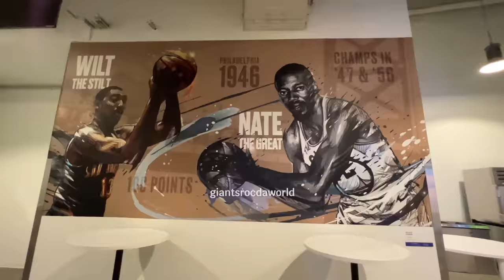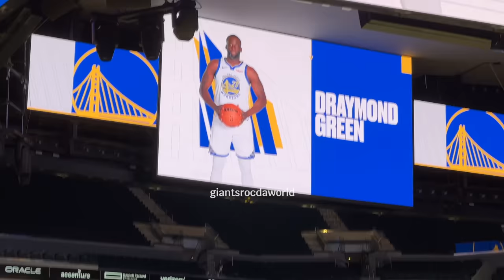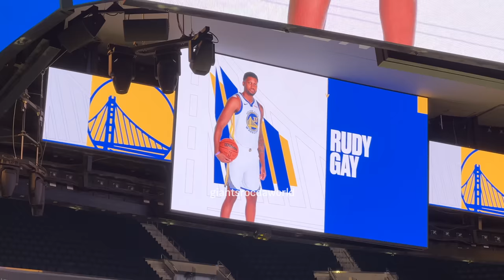Golden State Warriors Open Practice 2023 Chase Center San Francisco FULL HIGHLIGHTS 4K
THE VIBES ARE BACK! The Golden State Warriors hosted Open Practice at Chase Center on Thursday, October 19, at 5:30 p.m. giving fans a rare, behind-the-scenes look at a Warriors team practice. This included player introductions, basketball drills, and fun moments. More videos coming soon!

🌟 Golden State Warriors Open Practice 2023
📍 Chase Center San Francisco California

0:00 Intro
0:20 Bob Fitzgerald and Mike Dunleavy Jr Interview
1:38 Player Introductions
8:55 Drills
23:55 Awards
26:00 Brandin Podziemski singing Sweet Caroline Neil Diamond
30:12 My Girl
32:00 Hakuna Matata
33:15 Trayce Jackson-Davis signing Halo Beyonce
35:25 Atomic Dog
36:45 Steph Curry Speech & Ending

Exploring the Giant World: Documenting San Francisco and Beyond one event at a time.

About Us: Evan & Josh Videography and Photography Services
We are brothers and content creators born and raised in the San Francisco Bay Area. Our goal is to support the community and promote our AAPI culture through our videography and photography. In addition to documenting community events, we are now documenting private event celebrations such as grand openings, birthdays, retirements, graduation parties, corporate/business events, etc.

(event highlight videos, vlogs & more)